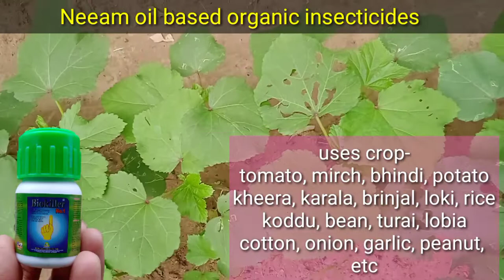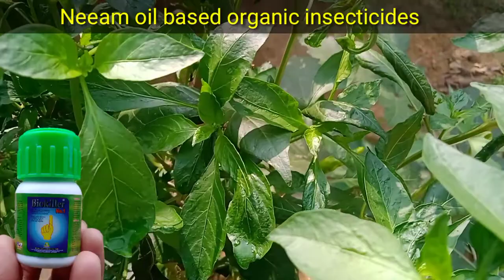Biokiller || organic insecticides||biokiller no. 1|| details video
biokiller insecticides
biokiller organic insecticides
biokiller organic insecticides dosage
biokiller organic insecticides price
biokiller pesticides uses crop
biokiller pesticides insect control
biokiller no. 1 details information